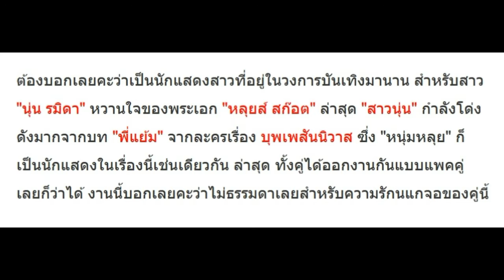หลุยส์ สก็อต ออกงานแพคคู่ นุ่น รมิดา ไม่จำเป็นต้องรักกันในละคร บอกเลยสะพรึง!!